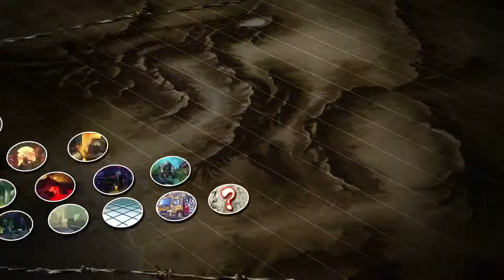Card House Fights #5 USFIV: Danke Vs Ray Finals